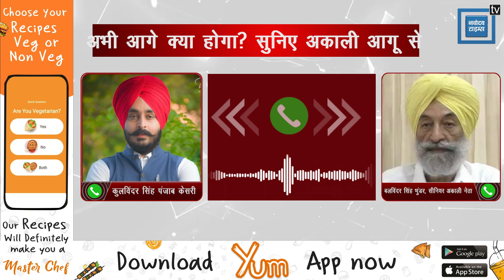सुखबीर बादल ने कोर कमेटी भंग क्यों की? सुनिए